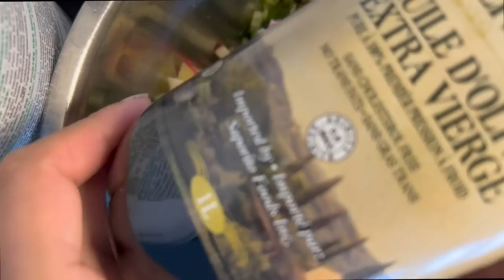What We Ate Last 2 Weeks For Dinner | SIMOR SINGH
AMAZON STOREFRONT

So In Today's video, I am sharing What We Ate Last 2 Weeks For Dinner | SIMOR SINGH

SIMOR SINGH

1. How old is Himmat?

2.  Hubby’s Profession?

3. Where am I from?

4. Where am I from Punjab?

5. Where am I working?

7. Our Religions

LOVE ...